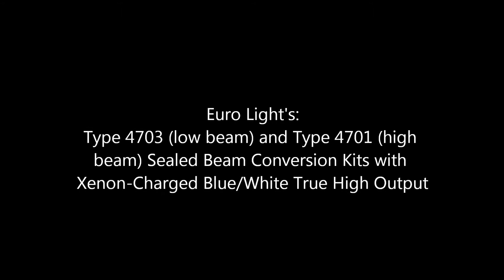Sheila's Low and Hi Beam Conversion Kits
Here are Euro Lights Sealed Beam conversion kits. Check out the video for more details

Song is "Brutal Atmosphere"